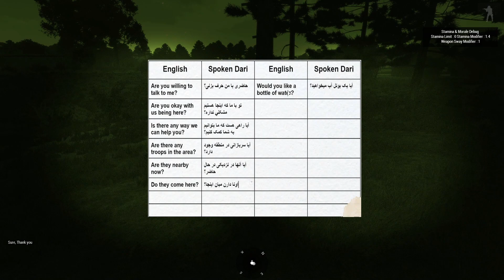Hearts and Minds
Winning the hearts and minds of the locals is a crucial part of any counter insurgency movement.